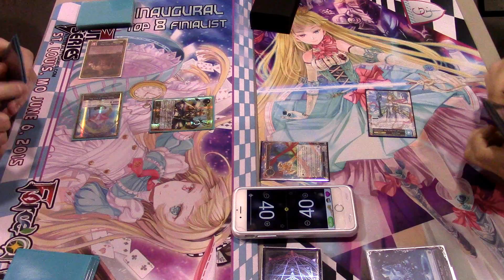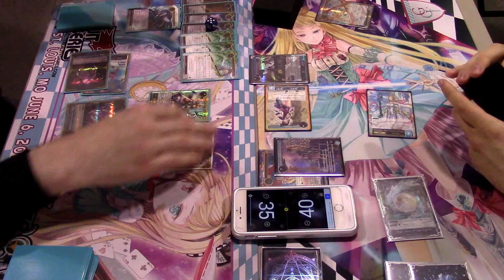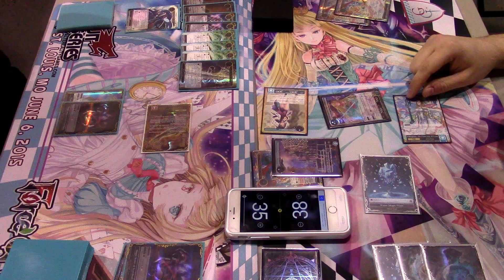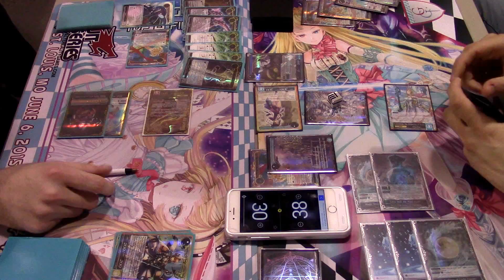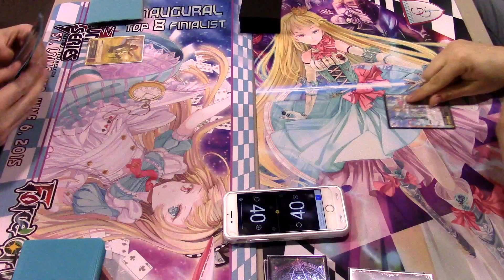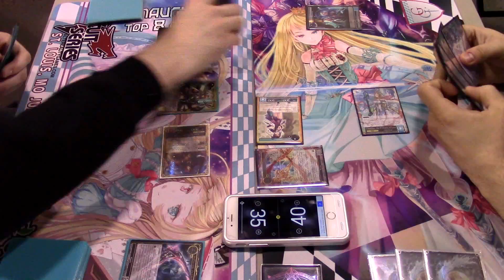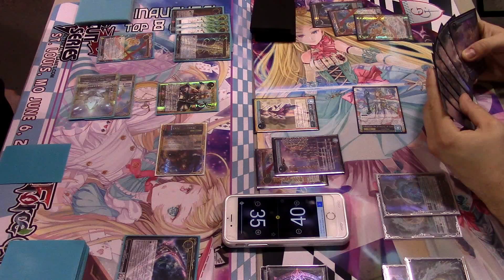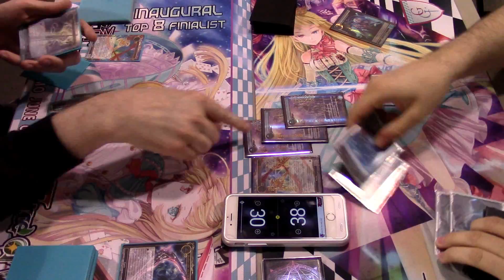Force of Will (TCG) Duel Series - Valentina vs 28 Regalia.dek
Live from Gamer's Gauntlet where Valentina is playing against the new monster "Regalia.dek". This was during our weekly tournament during round 3. Let us know what you think about the deck!

We appreciate all of your likes, comments, and subscriptions!

Find Force of Will on Facebook!- Force of Will TCG- US